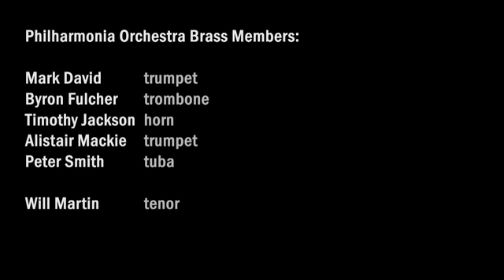Christmas Card 2008: In The Bleak Mid Winter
The Philharmonia Orchestra is happy to present their 2008 Christmas card carols, 'Deck the Halls', 'God Rest Ye Merry Gentlemen' and 'In the Bleak Midwinter'.